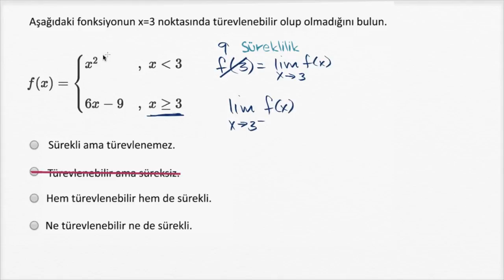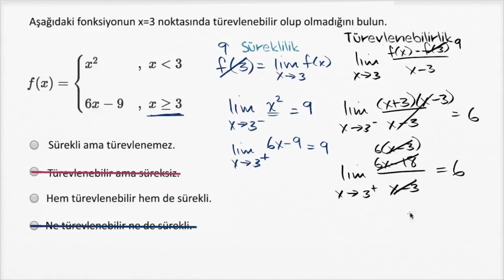Bir Noktada Türevlenebilirlik: Cebirsel (Fonksiyon Türevlenebilir) (Matematik) (Kalkülüs)